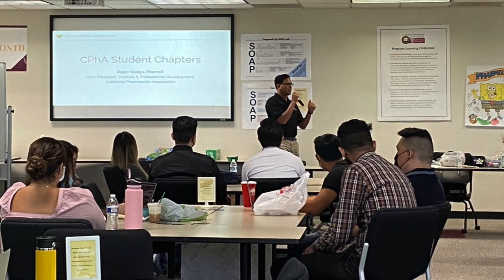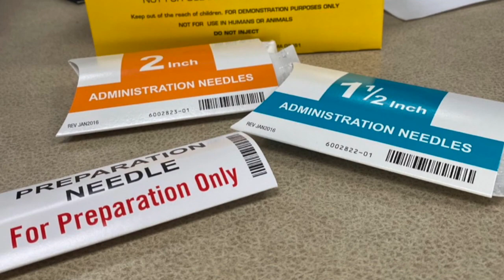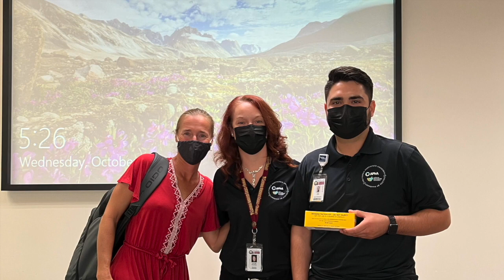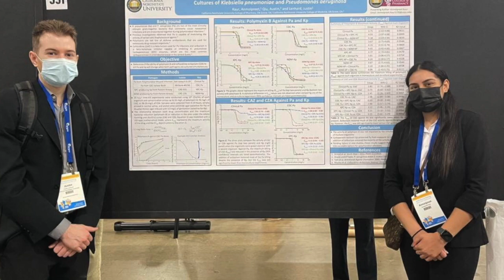My Movie official HD 720p